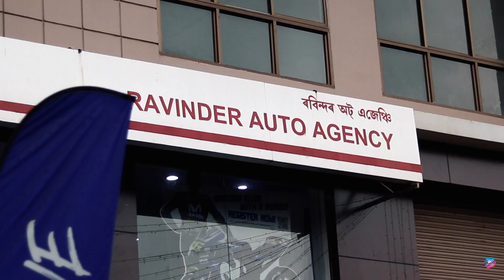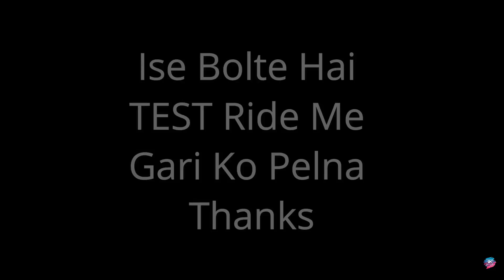The Black Beast in Town | YZF Yamaha R15 v3 ABS 2019 | Vlog 68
Hello Dosto Buzurgo Baccha Party aur Mahila Samiti here's another video of newly launched YZF Yamaha r15 v3 Abs 2019 along with few other bikes.

 If you want to purchase this camera along with the acessories the best and safe buying links are below:

Canon 77D

Canon 10-18mm Lens:

Rode VideoMicro

Gorilla Pod:

Go Pro Hero 6

Go Pro 5 and 6 Adapter

Lavalier Mic

Gloves I use:

My Riding Jacket :

My Riding Pants :

Till than